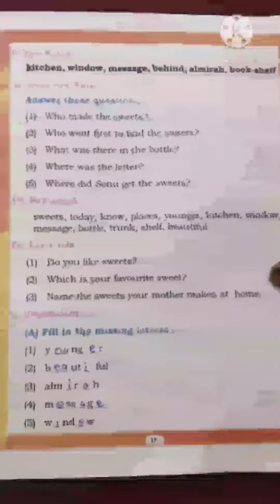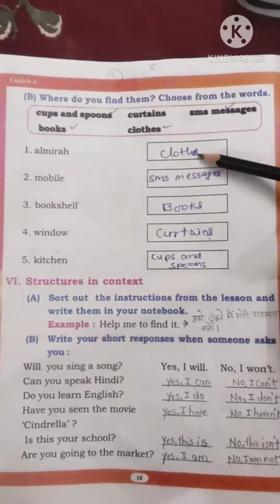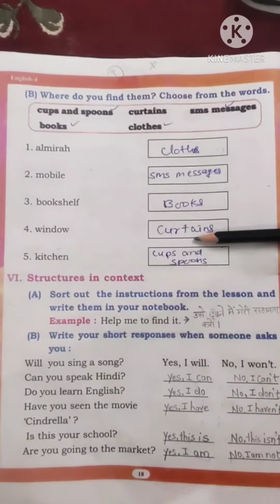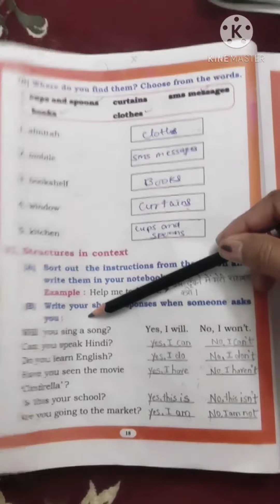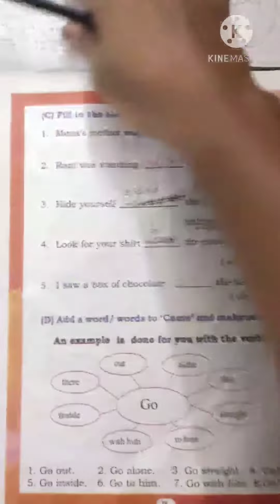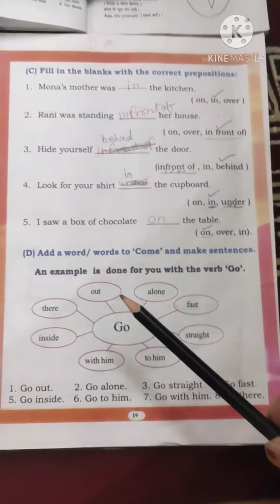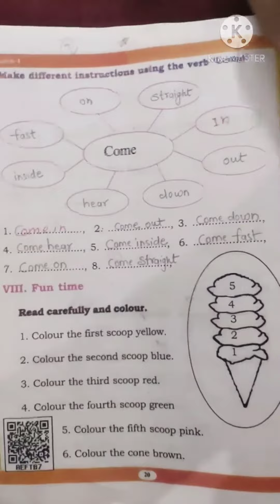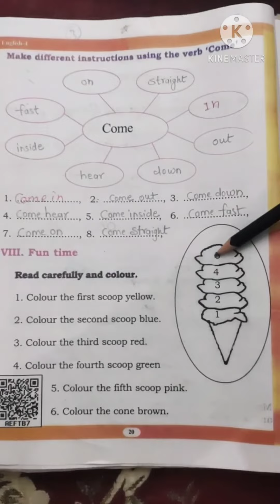CLASS - 4 SUBJECT - ENGLISH LESSON - 5 FIND YOUR SWEETS GRAMMER BY... AMIT THOMAS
CLASS - 4
SUBJECT - ENGLISH
LESSON - 5
FIND YOUR SWEETS
GRAMMER

BY...

AMIT THOMAS